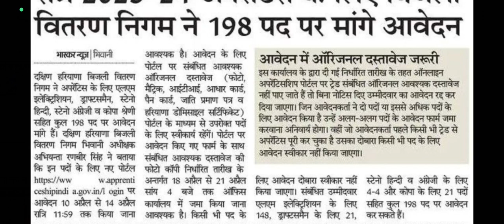BHIWANI BIJLI VIBHAG APPERITINCE BHARTI INFORMATION BY ANKUSH SAINI🙏🙏